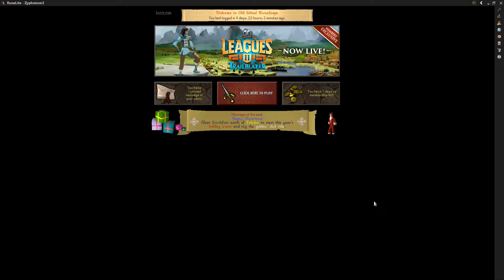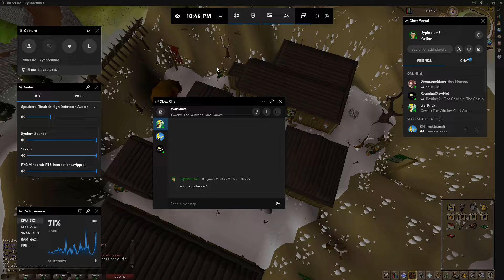OldSchool Runescape - Christmas Event 2022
Playthrough of the Oldschool Runescape Christmas Event on the PC.
Players: Zyphreium.
Rating: Unknown.